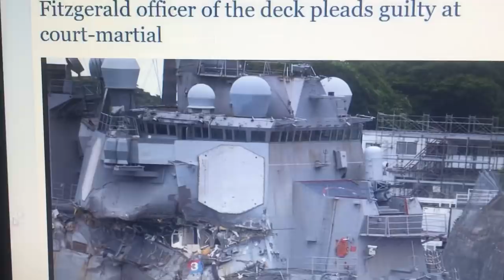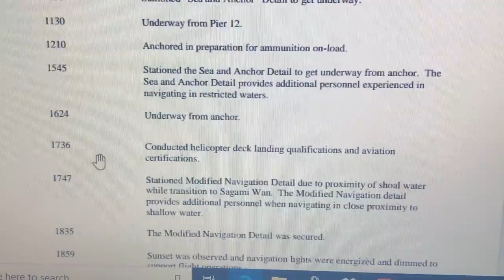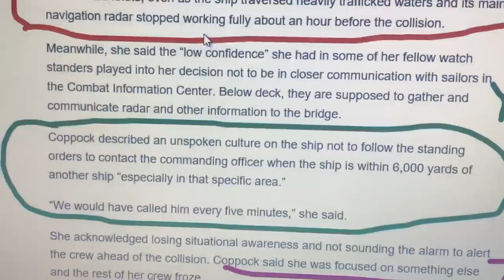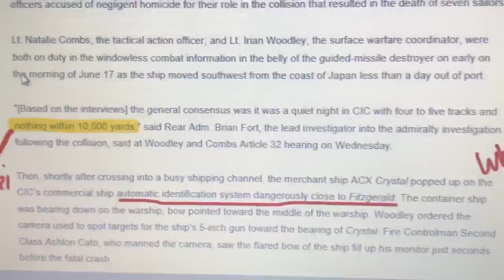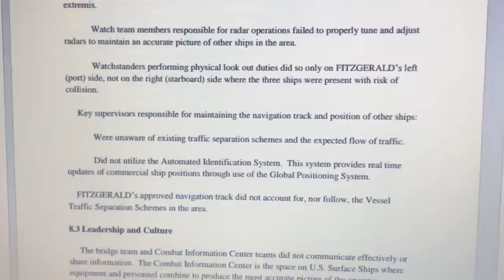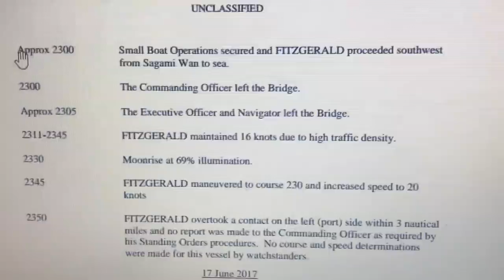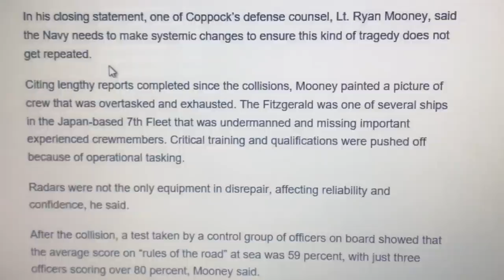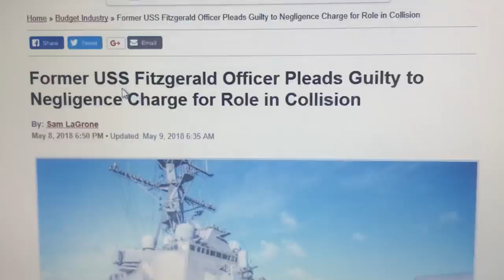5/11**ALERT!! USS FITZGERALD AIS ~OPERATIONAL(!) DURING EVENT!!!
Literally the worst attempt at lying I think possible.

Lies revealed in Testimony!!

AIS OPERATIONAL NOW?!?!?

Radios working *AFTER EVENT for TWO HOURS!!!

Official Navy Supplemental Lies ( in case you needed more )